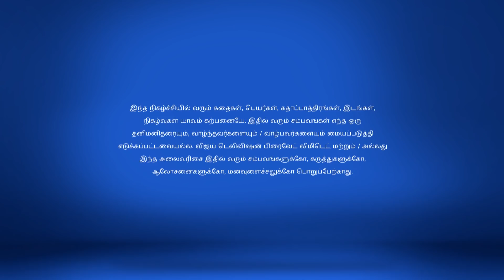Avalum Naanum 4/9/18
அவளும் நானும்!
Bhanumathi Lashes Out at Nila
Nila breathes a sigh of relief when Vijay finally gains consciousness. But her happiness is short-lived as Bhanumati blames her for Vijay's critical condition.